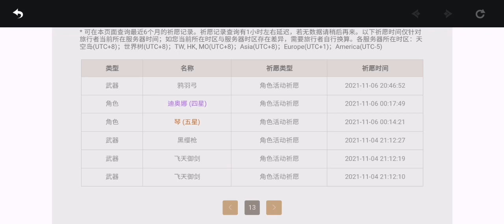SVID_20211217_200005_1 原神 祈愿 荒泷一斗 友人催我快点单抽一抽一抽抽